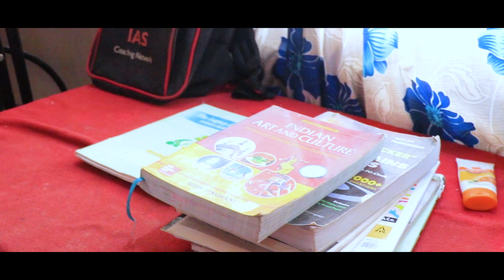VAIGEI KHAN NATE || THADOU - KUKI SHORT GOSPEL FILM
Amasa pen ahi in akitoh lou demna thei tampi um ding ahi in, lungset tah in kihe them dingin iki tiem uve..